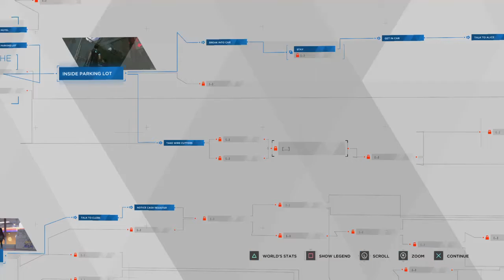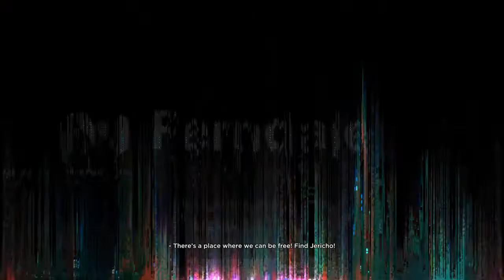Detroit: Become Human Part Nine